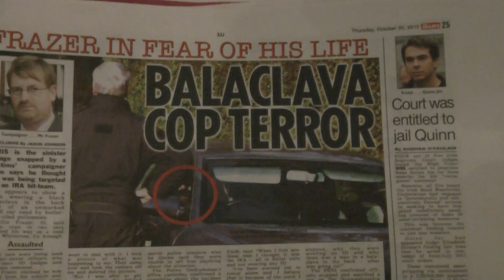DARD, Smuggling and Libya- thats why Im being warned off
DARD fraud, IRA smuggling millions and Libya - is that why I'm being warned off?.